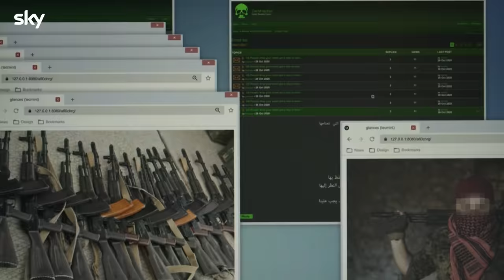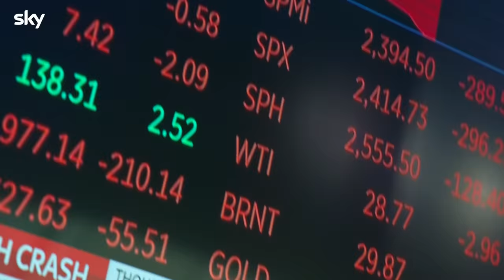OFFICIAL TRAILER | The Fear Index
Sky Original thriller The Fear Index stars Josh Hartnett as Dr Alex Hoffman, a technology genius who experiences a waking nightmare of the worst 24 hours of his life. Coming to Sky Atlantic in February 2022.

Starring Josh as Dr Alex Hoffman
Arsher Ali as Hugo
Leila Farzad as Gabby Hoffman
and Grégory Montel as Detective Leclerc

Sky is Europe’s leading media and entertainment company and is proud to be part of Comcast Corporation. Across six countries, we connect our 23.4 million customers to the best entertainment, sports, news and arts including our own award-winning original content.

Our technology, including the market leading Sky Q, connects people to everything they love – with entertainment from Sky TV, Netflix, Disney+, Amazon Prime Video and BBC iPlayer, and apps like Spotify, YouTube, BBC Sounds, Highbrow, Peloton, Fiit, and more, in one place, easy. Our streaming service NOW brings viewers all the enjoyment of Sky with the flexibility of a contract-free service. Through our new B2B broadband provider, Sky Connect, we offer superfast broadband with business-grade 4G back-up to small businesses in the UK.

Building on the success of Sky Originals like Chernobyl, Gangs of London and Brassic, we are doubling our investment in original content by 2024 through Sky Studios. Sky News provides impartial and trustworthy journalism for free, Sky Arts is the UK’s only dedicated free-to-air arts channel making the arts accessible for everyone and Sky Sports, our leading sports broadcasting service, brings customers some of the biggest and best global sporting events from the Premier League to Formula 1 and everything in-between. Our new TV and movie studio, Sky Studios Elstree, which will open in 2022, is expected to create over 2,000 new jobs and generate an additional £3 billion of production investment in the UK over the first five years.

We believe that we can be a force for good in the communities in which we operate. We’re committed to being Europe’s first net zero carbon entertainment company by 2030 and we’re proud to be a Principal Partner and Media Partner of COP26. We take pride in our approach to diversity and inclusion: we’ve been recognised by The Times and Stonewall for our commitment to diversity and we’ve set ambitious 2025 targets to continue to increase diversity and representation. We’re also committed to investing £30million across our markets over three years to improve our approach to diversity and inclusion, and to tackle racial injustice.